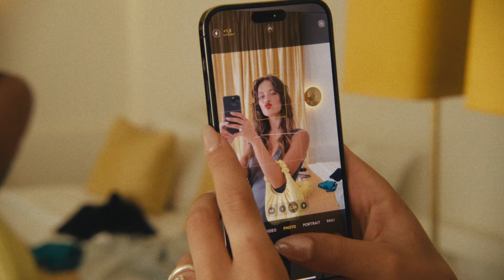Vogue x Alûstre: Η Gaia Merkouri δημιουργεί το πιο καλοκαιρινό μακιγιάζ για date nights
Η Vogue Greece και η Alûstre, ακολούθησαν την Gaia Μερκούρη σε ένα καλοκαιρινό date night, μαθαίνοντας όλα τα μυστικά πίσω από το glowy μακιγιάζ της.

Video: Kostas Dimas
Fashion Editor: Chrysa Chroni
Makeup artist: Efi Ramone @ Beehive Artists
Hairstylist: Chrysanthos Smyrnaios @ Beehive Artists
Manicure: Mathaios Theodoridis @ Beehive Artists
Talent: Gaia Mercuri
Model: Titos Koundouros @ Ace Models
Video assistant: Klaus Shehaj
Fashion assistant: Vicky Xethali
Special thanks to Apollo Palm Hotel, Kranaou 3, Athens.